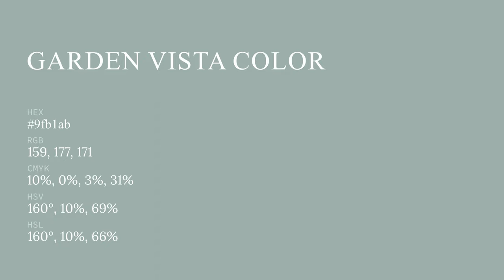Garden Vista color 9fb1ab hex color - Green color - Warm color 9fb1ab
What color is Garden Vista ? 9fb1ab hex color - Green color - Warm color 9fb1ab

Hex 9fb1ab Color Code is also known as Garden Vista color.

Hex 9fb1ab Color code in RGB color code model is created after adding 62.35% red color, 69.41% green color and 67.06% blue color.
Hex 9fb1ab Color code in CMYK color (process color) code model is generated after subtraction of 10% cyan, 0% magenta, 3% yellow and 30% black.